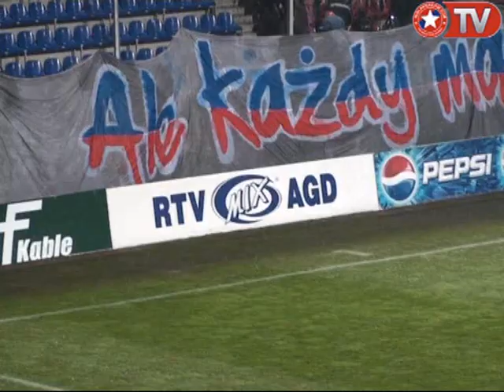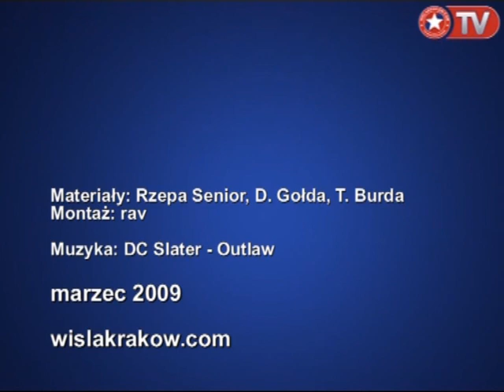Wisla.TV: Wisła Kraków - Polonia Warszawa 2:1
Sympatycy krakowskiej Wisły, mimo chłodu, dzielnie wspierali dziś swą drużynę dopingując ją od pierwszej do ostatniej minuty. Piłkarzy wychodzących na murawę witała Biała Gwiazda na czerwonym tle z niebieską wstęgą, ułożona z chorągiewek, oraz transparent "Ale każdy ma prawo żądać od Was ambitnej i nieustępliwej walki". To oczywiście słowa wielkiego Wiślaka, Henryka Reymana.

Zapraszamy do obejrzenia naszego filmu z meczu Wisła - Polonia (2:1).

Muzyka: DC Slater "Outlaw".